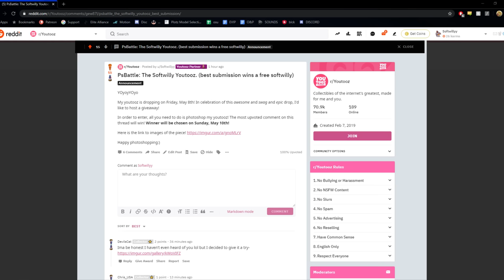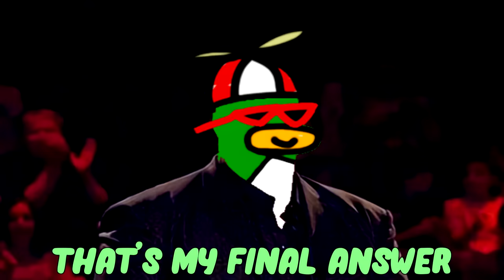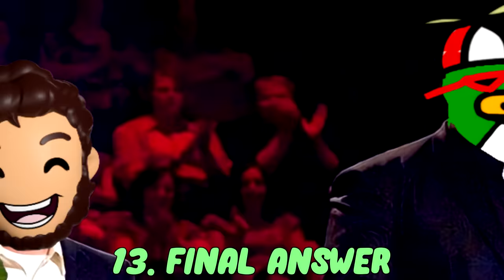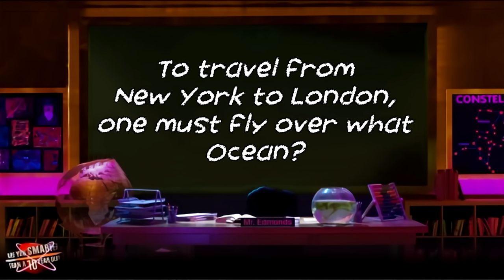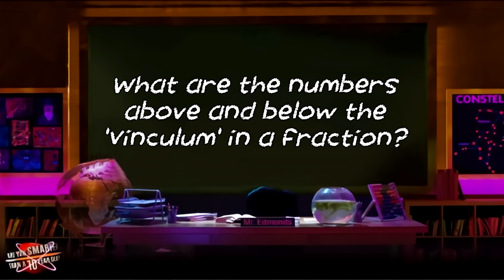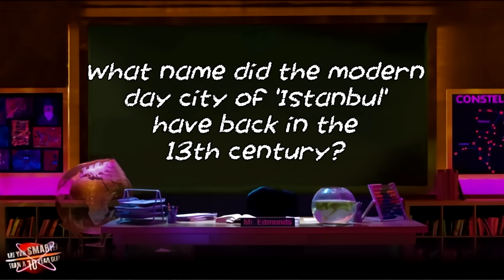Discord's Smarter Than a 5th Grader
MY YOUTOOZ DROPS ON FRIDAY, MAY 8TH! LET'S SELL IT OUT! GO TO THE SUBREDDIT AND PHOTOSHOP FOR A CHANCE TO WIN!!!

SPECIAL THANKS TO THESE PEOPLE (Patrons):
Andy
anthony.
ATTR4CT
Aumiba
Bailey
basil
biscuit
Brahm
Bryan Diaz
cameron Lee
charles currer
Connor
Critic
dana
deflated
Flux
Fumihero
Hadley Smith
Hailey Heck
Haleigh
hingther
Jon Anthony
Joseph Illig
Josh Salter
Joshua Moore
Kalyne Elam
KJProduction
knee
KODY DENNON
Lucas .
Luke Petro
mak
MikaNil
Narc
Nolan Wisneski
prod. acid
Scrubby
Skeleboneboi
skit.
Sophia
teddy
Wade Smith
Wolfe
xylum
Zumb